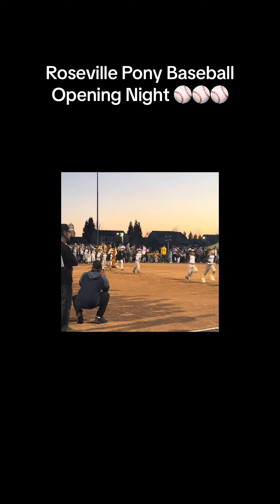Roseville Pony Opening Night ⚾️⚾️⚾️ (3/8)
Follow @shepard_media on Instagram and TikTok!!!